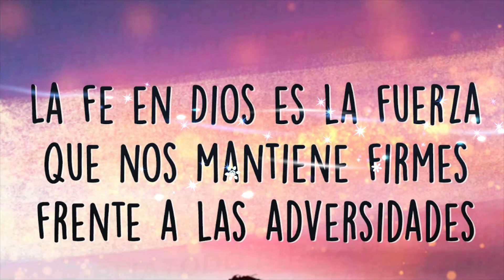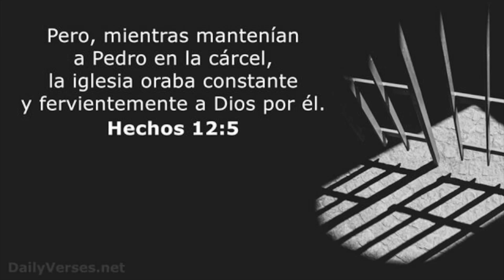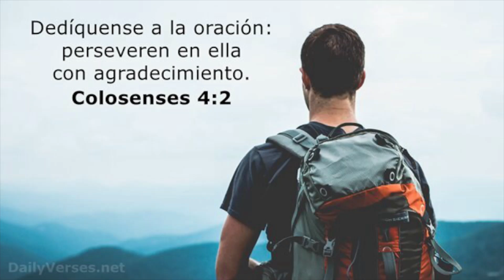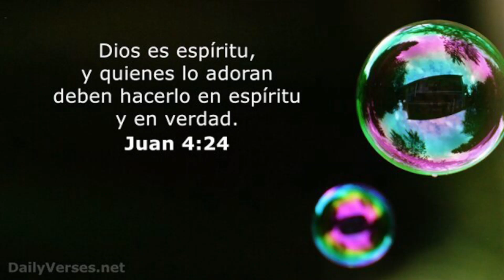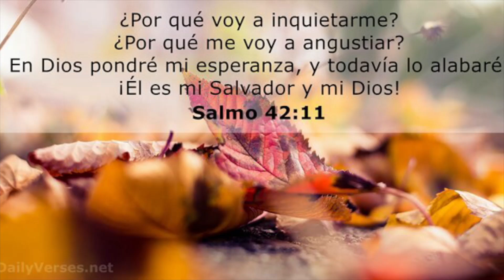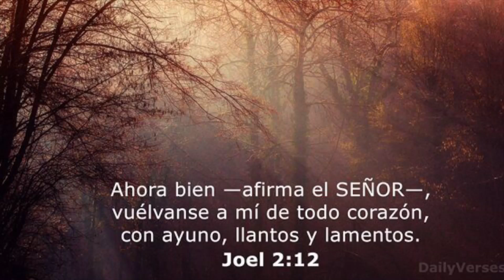4 COSAS QUE AUMENTARAN TU FE Y TU NO LO SABIA 👉 DANIEL LO HACIA TODO LOS DIAS